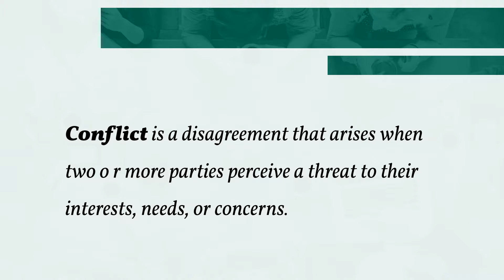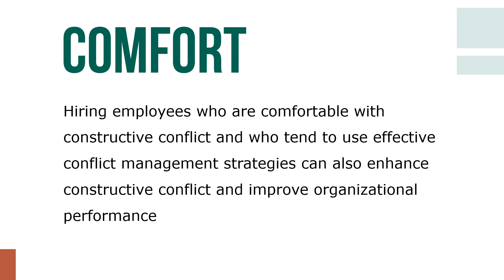Creating Constructive Conflict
As management pioneer Warren Bennis observed, “Leaders do not avoid, repress, or deny conflict, but rather see it as an opportunity.” Conflict is a disagreement that arises when two o r more parties perceive a threat to their interests, needs, or concerns.

Most people dislike conflict. Often we are unsure of whether or not we are correct, and we also may fear ridicule or rejection. Hiring employees who are comfortable with constructive conflict and who tend to use effective conflict management strategies can also enhance constructive conflict and improve organizational performance

Assigning one or more employees to play the role of devil’s advocate can help to generate constructive conflict by providing a safer environment for the introduction of different perspectives.